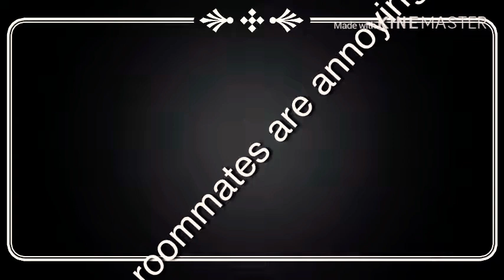I hate my roommates